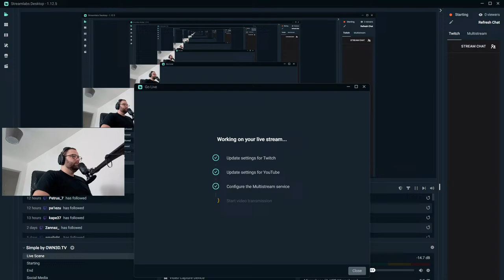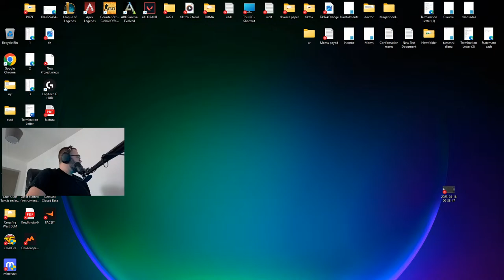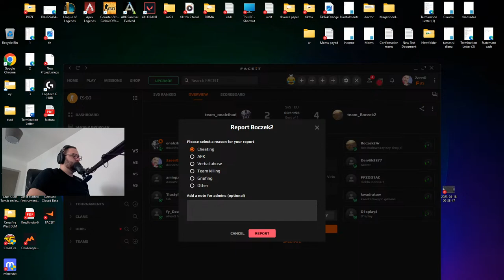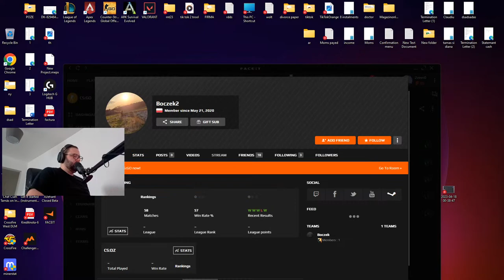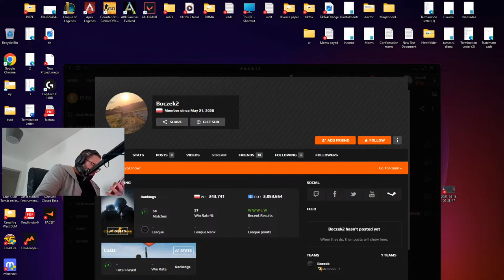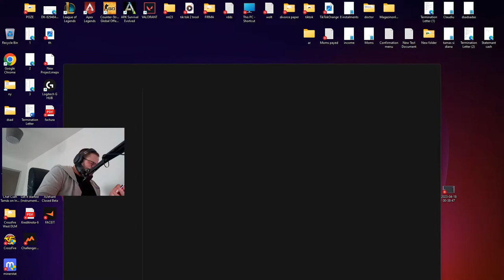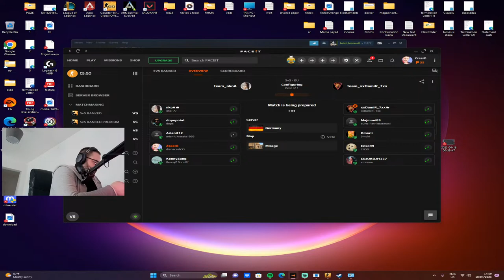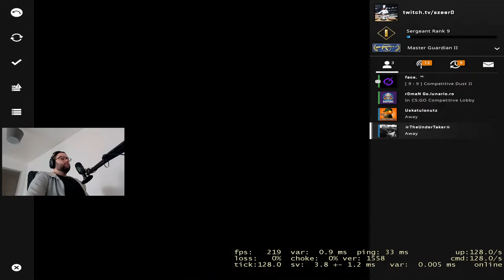Nostalgia old game old fun lets do it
Omg  i havent play this since 2006 remember the mecanics ?